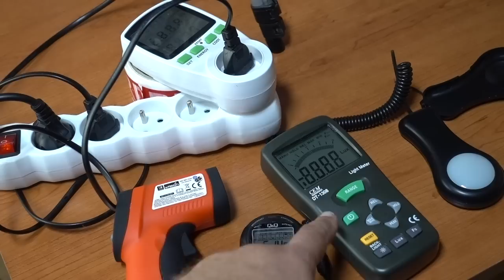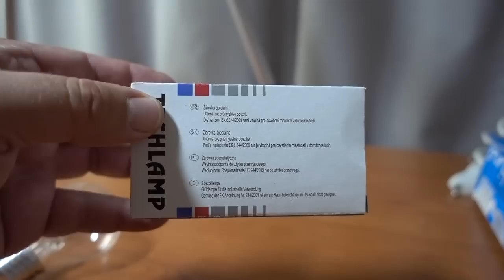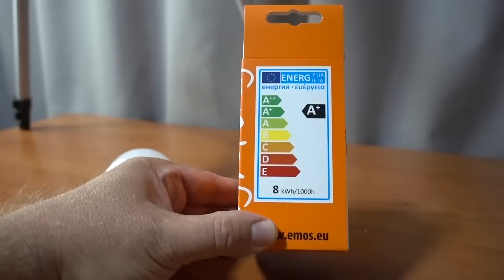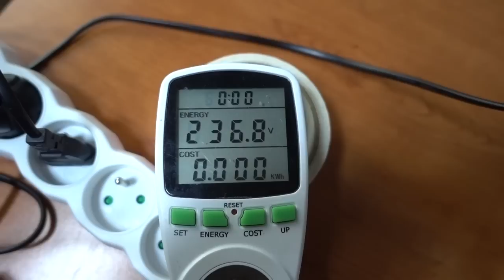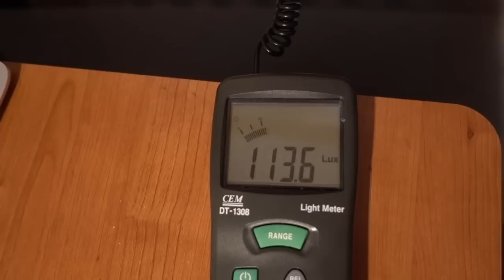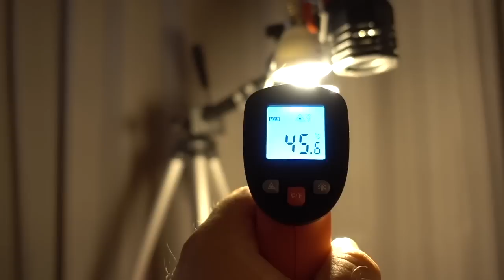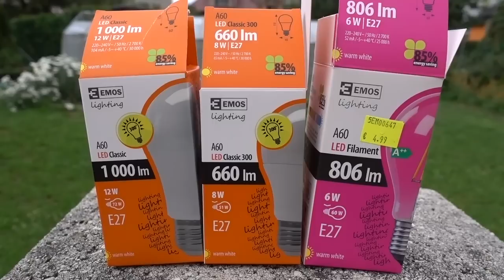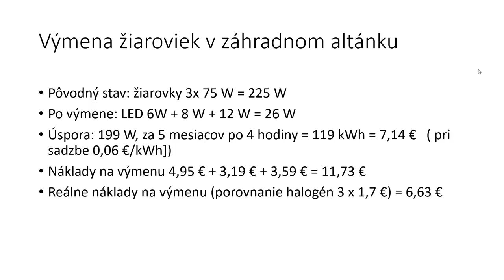Test svetelných zdrojov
Autor: Ľuboslav Lacko, PC REVUE